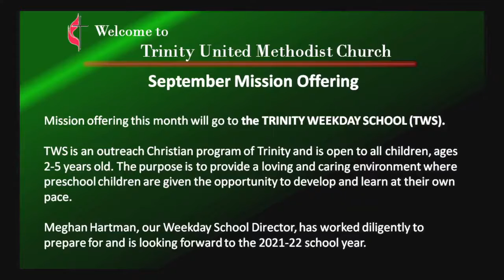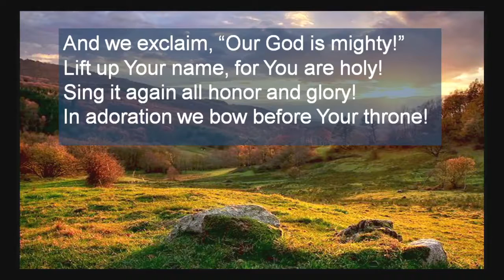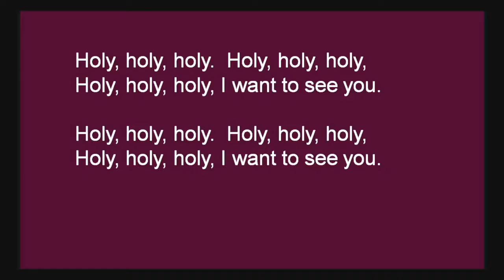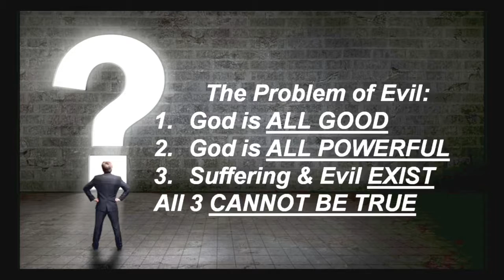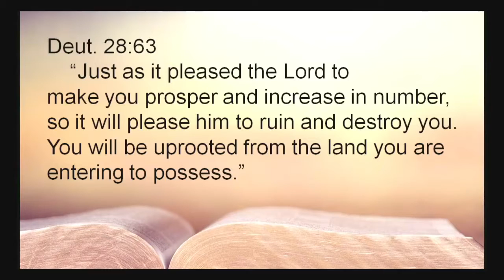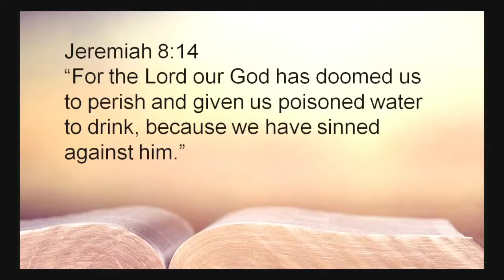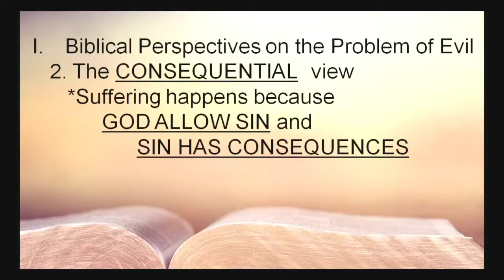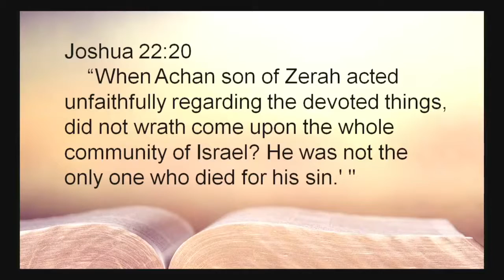Trinity Online Worship Service: September 19th, 2021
Have you ever asked God why bad things happen?  This is a question that people of faith have wrestled with since the beginning of time, and we are still searching for "The Answer."

If you're looking for answers as well, join us this Sunday for a new sermon series called "Why? Finding Faith when you can't Find Answers."  We'll look at what the Bible has to say about evil and suffering, and even if we don't find the ultimate answer, we may find faith in the process.